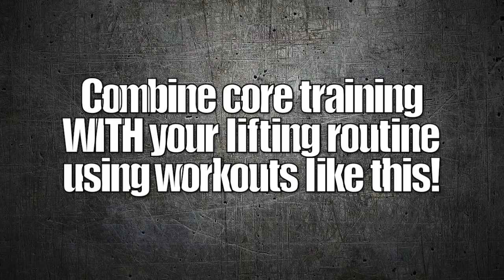Single Dumbbell CORE Workout [Works Shoulders, Back, & Traps Too!] | Chandler Marchman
In this video Coach MANdler shares an intense SINGLE dumbbell offset based push-pull routine that will double as a way to help you build a rock solid core without having to do any sit-ups, crunches, leg lifts, or side bends...And achieve this all while helping you burn fat and build muscularity in your shoulders, back, traps, and arms...

~The Workout~
a) Single Arm Clean & Strict Press (3 sets : 3 reps/arm)
b) Single Arm Jerk (3 sets : 3 reps/arm)
c) Anti-Rotation Row to Suitcase Deadlift (3 sets : 3 reps/arm)
d) Anti-Rotation Row (3 sets : 3 reps/arm)
e) Suitcase Deadlift (3 sets : 3 reps/arm)
f) Single Arm Farmers Walk (3 sets : 50 ft./arm)
[Rest 2-3 minute between rounds]
**Weight Used In Workout: 95 lb. Dumbbell** If you’re a busy dude over 30, you need a different approach to burning fat and reviving your anabolic hormones to look good, feel good, and f... good as you age. That’s why I upload new videos every Monday, Wednesday, and Friday on this fitness channel to give you kettlebell beginner and advanced workout videos, including kettlebell fat loss routine, kettlebell training for strength, kettlebell HIIT workouts, etc. I will also share helpful tips and routines that you can do at home or in the gym using dumbbells, barbells, bands, body weight, and other strongman implements. These are designed to achieve maximum muscle development, burn fat for hours, increase core strength and ultimately help you move more explosively WITHOUT experiencing aches and pains from inflammation and overtraining. Best of all, these workouts typically only take 10 minutes or less, so you can get fast & dramatic results that help you look good naked and perform like a BEAST...without dedicating your life to fitness. Follow my videos if you want to look good, feel good, and f... good in under 10 mins a day.